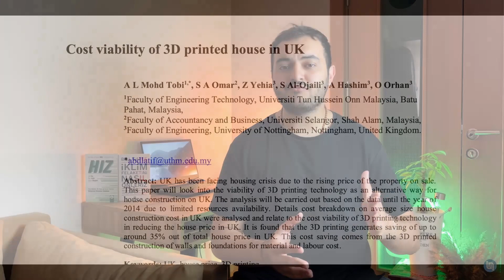3D Yazıcılarla İnşa Edilen Evlerin Mühendisliği | 3D Yazıcı İle 24 Saatte Ev Basmak Mümkün Mü?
Sizce 3 boyutlu yazıcılar ile inşaat ustasına ihtiyaç duymadan ev inşa edilir mi? Beton evler 3d yazıcılarla nasıl inşa edilir? teknoloji artık buna izin veriyor. Daha verimli, daha güvenli, daha sürdürülebilir, daha hızlı, daha ucuz evler yapmak artık mümkün oluyor. Bu videoda, 3 boyutlu yazıcılar hakkında, 3 boyutlu yazıcıların, inşaat sektörü için önemi hakkında ve 3d yazıcılar ile basılan evler hakkında detaylı bir şekilde konuşacağız. Teknolojinin avantaj ve dezavantajlarını en şeffaf şekilde ortaya koyacağız. 3 boyutlu yazıcı nedir? 3d yazıcı nasıl çalışır? 3d yazıcılar ile neler yapılır? gibi soruları da video içerisinde cevaplandıracağız. İnşaat sektörünün ve 3d yazıcıların geleceğini merak ediyorsanız videoda sizleri bekliyorum.